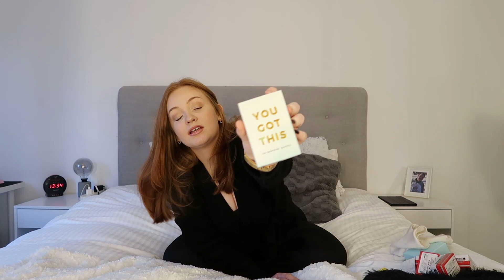MINA JULKLAPPAR 2021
Nytt år och jag är såå taggad och redo för att lägga ännu mer tid på youtube och komma närmre mina mål!! Hoppas ni fått en bra start på 2022!

Det var ett tag sedan jag laddade upp en ny video men nu är jag äntligen tillbaka och mer redo än någonsin! I denna video visar jag alla mina julklappar. Jag la upp en omröstning på instagram för ett tag sen och frågade om ni villa ha en sån här video och majoriteten svarade ja, så här är den :) Jag gör absolut inte denna video för att på något sätt skryta. Jag vet att jag är lyckligt lottad och att långt ifrån alla har möjlighet att få julklappar. Jag är hur tacksam som helst!!
Ha det bra nu så hörs vi i min nästa video❤️

Tack för att du har tittat på den här videon!